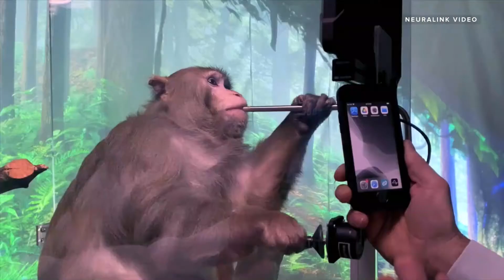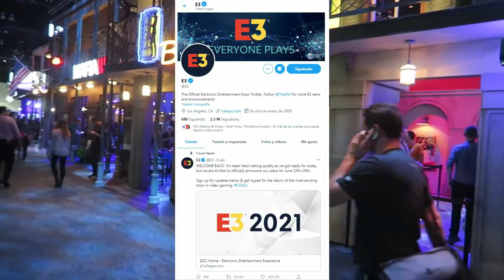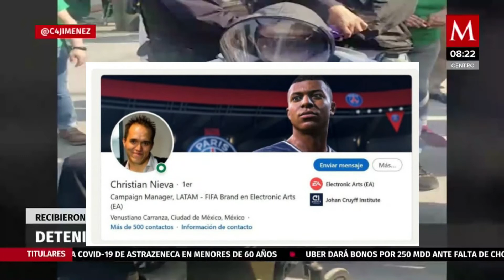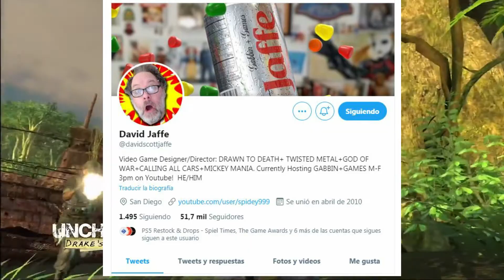NOTICIAS de VIDEOJUEGOS /𝗧𝗲 𝗟𝗮 𝗥𝗲𝘀𝘂𝗺𝗼 📢 lo MEJOR de la semana 💥 S#14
𝗧𝗲 𝗟𝗮 𝗥𝗲𝘀𝘂𝗺𝗼 llega a la semana #14 , como siempre con las noticias mas relevantes sobre nuestra industria favorita!
hablaremos de days gone , tambien de la posible propuesta de Sony al gamepass,  nintendo y xbox estaran en el E3 2021 y mas!